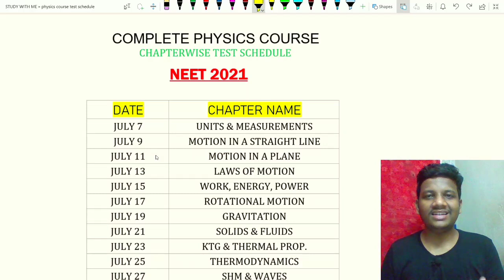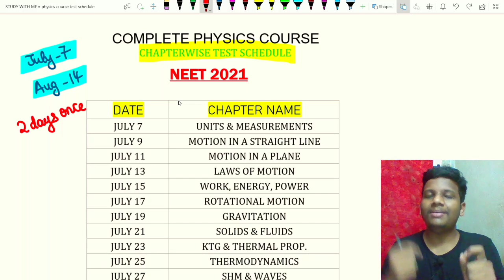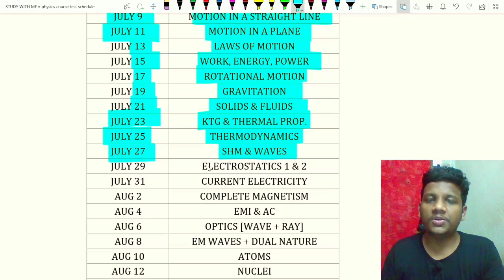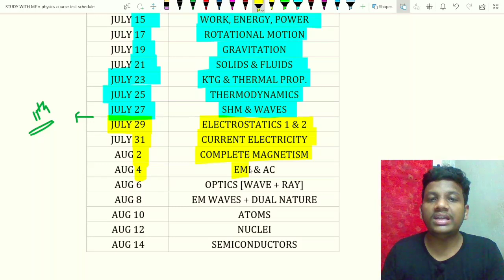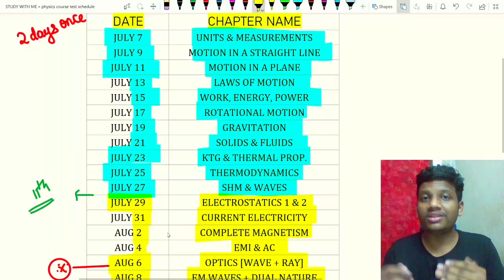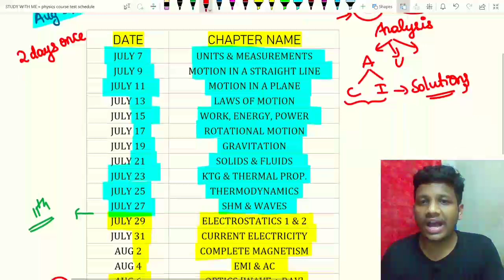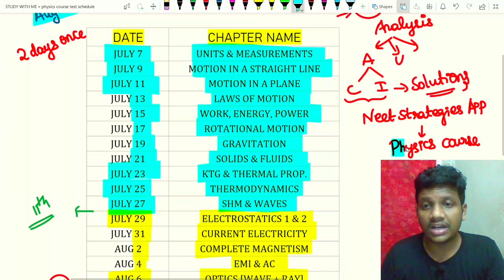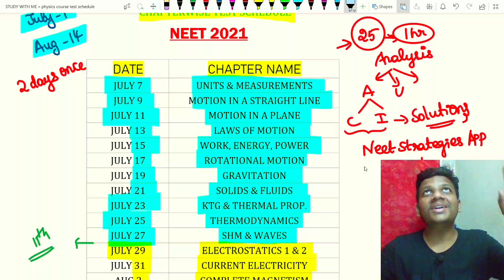Physics Chapterwise Test Series for NEET 2021 | Best Way To Boost Your Physics Marks in NEET